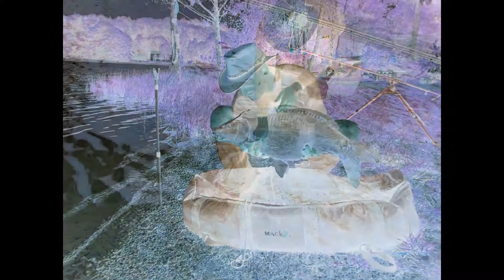Inverstion de couleur: No Kill, Juste une photo l'ami. à visioner de préférence en1080p HD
Inverstion color: No Kill, Just a picture my friend. visioner preferably in HD en1080p